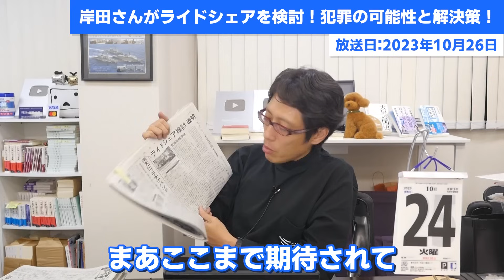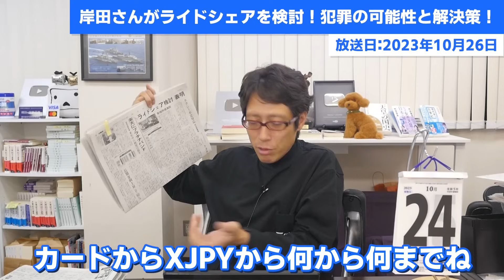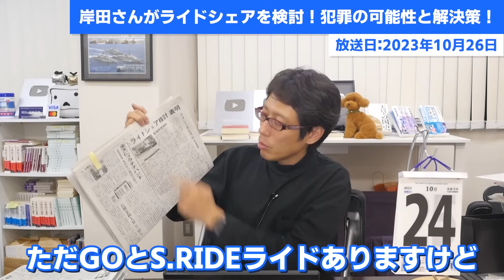岸田さんがライドシェアを検討！犯罪の可能性と解決策！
岸田総理が所信表明演説でライドシェア検討表明！
どうなる？